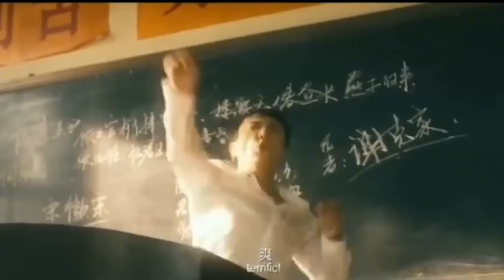蛋仔派對世紀圓舞會 蛋仔派對 蛋仔整活二創 蛋仔奇思妙想計劃